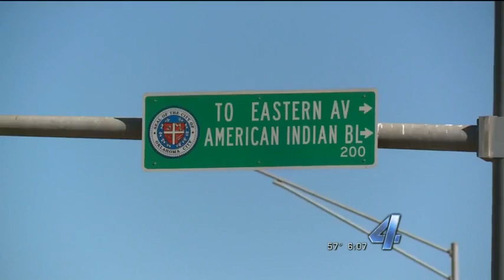Police Allegedly Beat Pearl Pearson For Disobeying Orders He Could Not Hear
Two Oklahoma Highway Patrol troopers have been pulled off the streets following allegations of excessive force against a deaf man in Oklahoma City.

According to a website set up for Pearl Pearson, the 64-year-old man is recovering from his injuries nearly two weeks after a violent confrontation with two Highway Patrol officers during a traffic stop.

SEE PHOTOS OF PEARL PEARSON AFTER THE ALLEGED ASSAULT

"Pearl pulled over and rolled down his window, expecting an officer to ask for [his] identification," the website states. "An officer struck him in the face before Pearl had the chance to do anything. As you can see, he was struck multiple times."

The website alleges Pearson, who is deaf and diabetic, has a placard on his driver's side door that says, "Driver is deaf." His license also allegedly indicates he is deaf.

"An interpreter was never provided while Pearl was under the care of law enforcement," the website states. "Not during the booking, hospital, or time at the jail was an interpreter provided, even though Pearl requested one."

Oklahoma Highway Patrol spokesman George Brown told HuffPost that troopers Eric Foster and Kelton Hayes have been placed on suspension with pay.